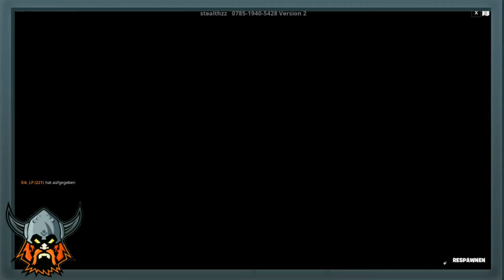FORTNITE: 😱GRATIS XP MAP😎 / 200 Level Easy Deathrun